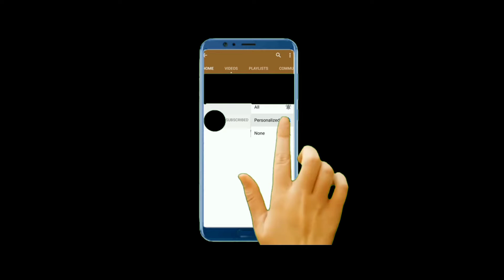Bath Tub // Create your Swimming Pool at Home // New Creativity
Bath Tub
 Create your Swimming Pool at Home
 New Creativity